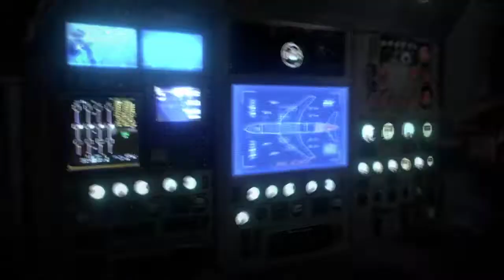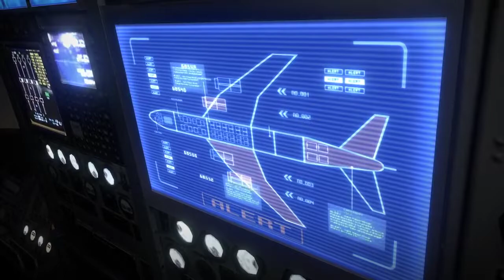Resident Evil 6 Helena Walkthrough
Resident Evil 6 Helena Walkthrough  Primitive Altar Entrance Primitive Altar Corridor Catacombs Cavern Underground Water Channel Inside the Airplane  Crash Site